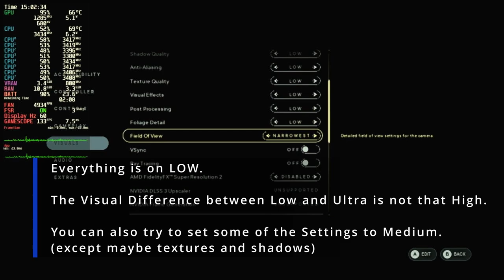Star Wars: Jedi Survivor Patch 9 Steam Deck OLED Finally Playable | Performance Tested | All Planets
Settings Used:
- Resolution 800x500
- FSR1: Steam Filter
- Presets: Low
- 16 GB PageFile

Or if you want
Cryoutilities:

20W TDP (default is 15W)

There seems to be a bug with the CPU Overclock as it doesn't seem to go
over 3500 MHZ

Chapters:

00:00 Intro
00:34 Settings
00:49 Koboh | 800x500 | Steam FSR1Filter | Preset Low
04:11 Tanalorr | 800x500 | Steam FSR1Filter | Preset Low
08:36 Shattered Moon | 800x500 | Steam FSR1Filter | Preset Low
10:39 Nova Garon | 800x500 | Steam FSR1Filter | Preset Low
13:55 Coruscant | 800x500 | Steam FSR1Filter | Preset Low
16:00 FSR1 On and OFF Coruscant  | 800x500 | Preset Low